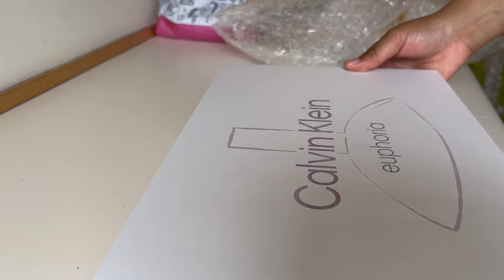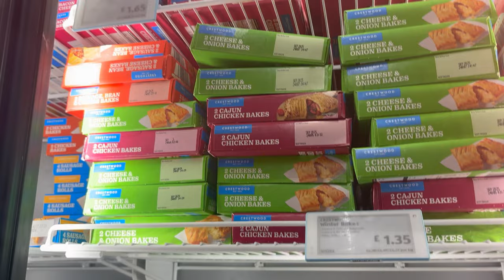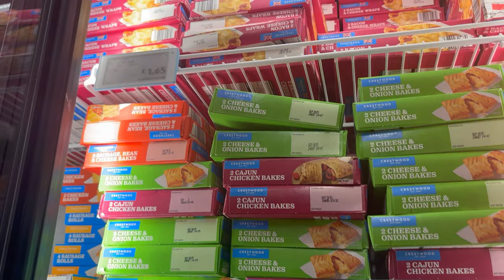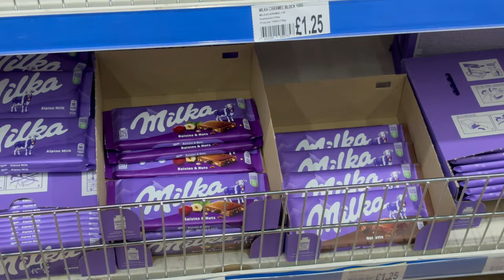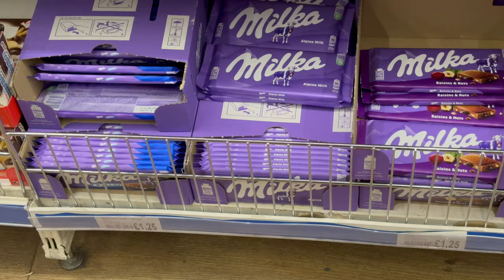LIFELATELY- exam stress, luxury perfume unboxing, moving out of res and all the in between.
FAQ
•Ethnicity?-Zimbabwean
•How old are you? - 21
•Filming Equipment? - iPhone 15 Plus